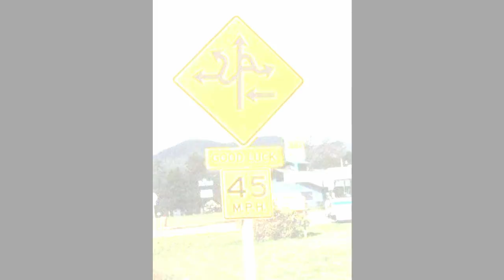Ham Sarris - Channel Trailer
Join neurolinguistic programmer, post-modern psychoanalyst, and iconist Ham Sarris as he eludes important and controversial questions about the human mind, society and current events.